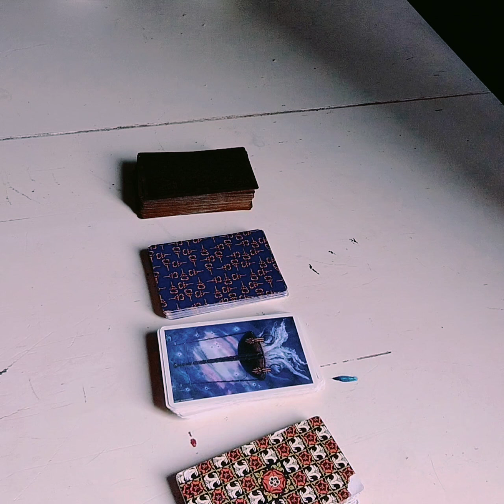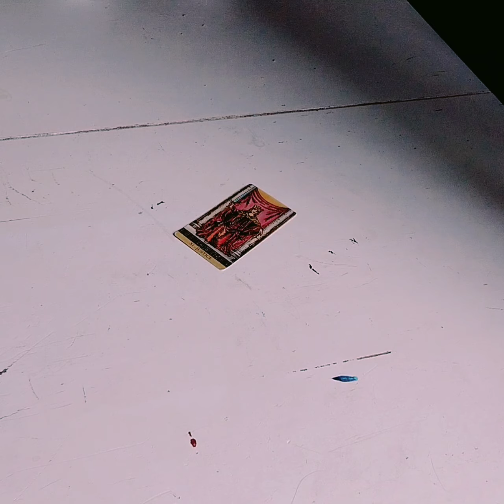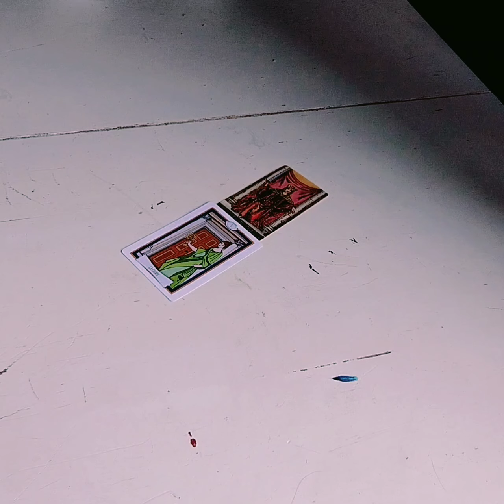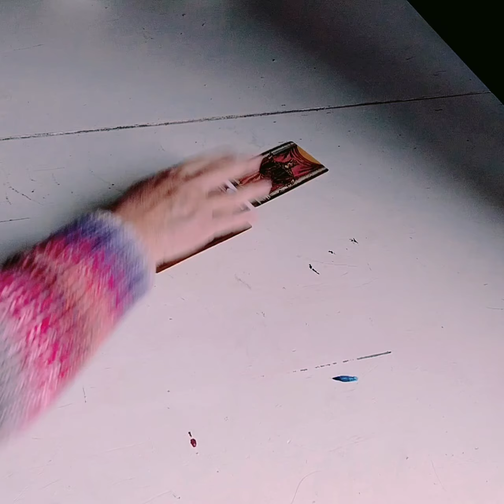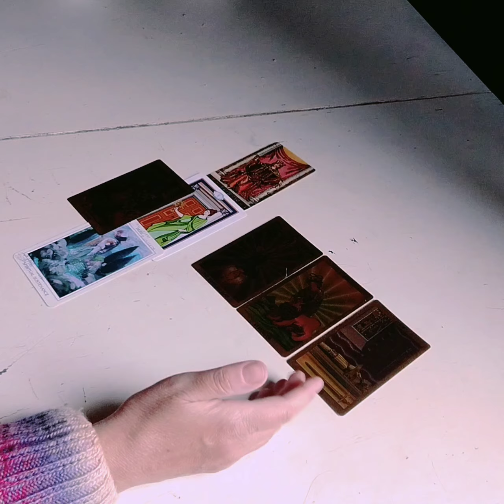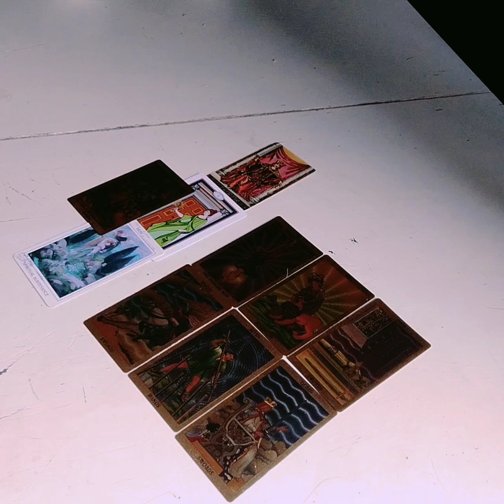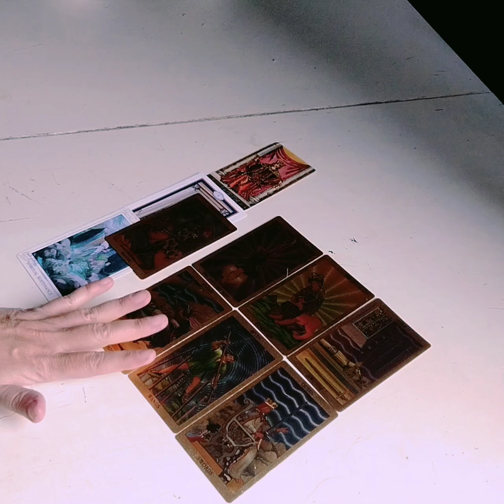GEMELLI ♊! ARRIVA LA SOLUZIONE!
Benvenuto Gemelli ♊ sul mio canale ❤️

Per i consulti personali, percorsi con i tarocchi e altri miei servizi, puoi visitare il mio sito

oppure puoi scrivermi su WhatsApp al

Un abbraccio 😘